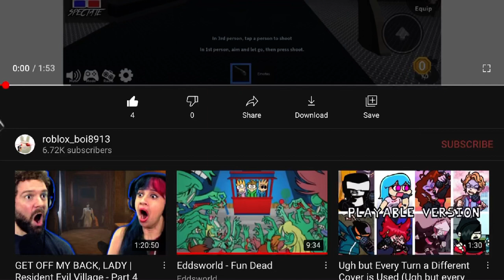be like this goat